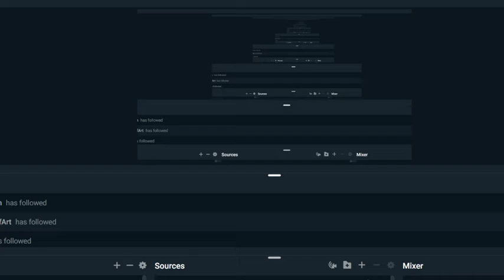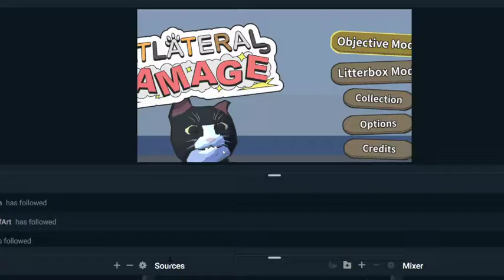catlataral damage is fun